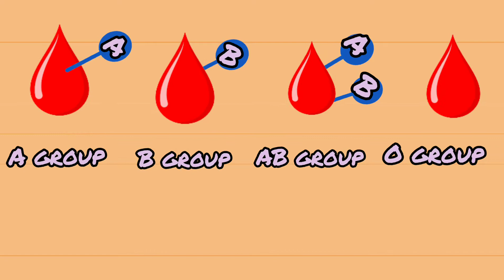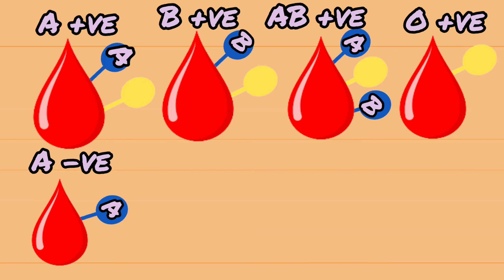What is blood and its types|Blood donation and its importance|Best learning video for kids in Tamil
In this video we explained what is blood and how useful it is to our body. We also explained about various types of blood. we touched the concept of blood donation and encourages people to donate blood if they are of age.
We explained the concept in simple terms for kids easy understanding. We also  believe that concepts learnt through mother tongue will have deeper impact and  also it will not fade away from our memory. So we explained it in Tamil language. Do hear and let us know your feedback.